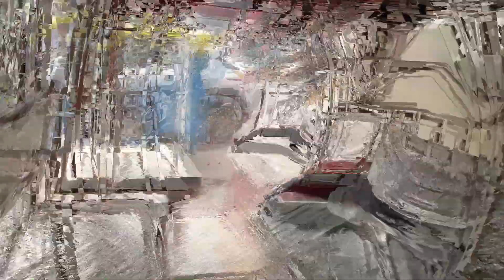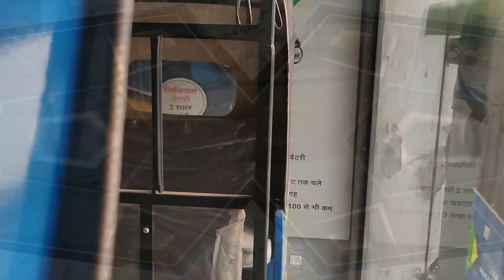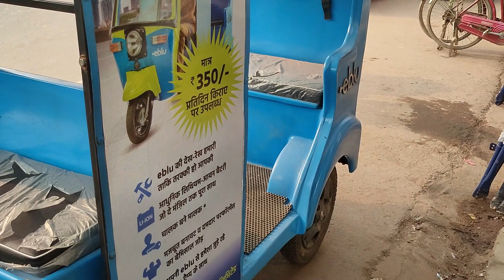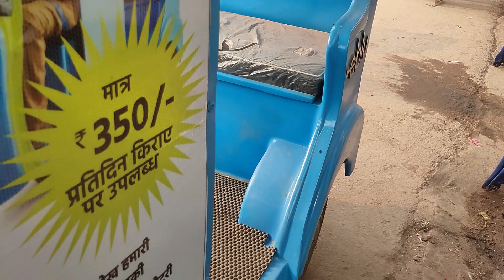BATTERY WALA RICKSHAW अब रोज रोज कौन पेट्रोल डालेगा एक बैटरी वाली ऑटो रिक्शा अधिक चलने वाली I 2021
Hi

Dosto is Video Me Maine Apko Indian Deshi Village Life Style Ke Vishay Me Batane Ki Puri Koshish Ki Hai. Asha Aur Ummeed Hai Aapko Yah Video Pasand Aayega.

KINETIC GREEN A Better Tomorrow
TIWARI TRACTORS
SHOWROOM & WORKSHOP : ANDHRAPUL, NADESAR, VARANASI
Jay Prakash Singh
Business Development Executive